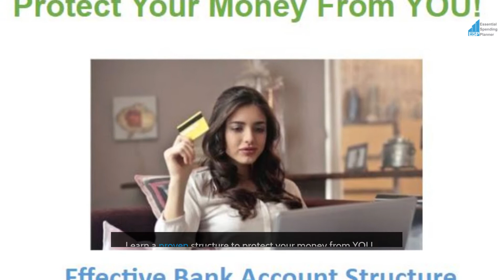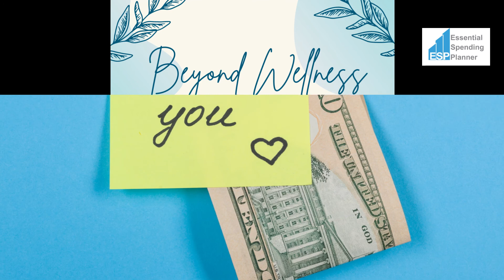Beyond Wellness Promo - Protect Your Money From YOU!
Designed for busy women - 26th July to 1st August (USA Time)